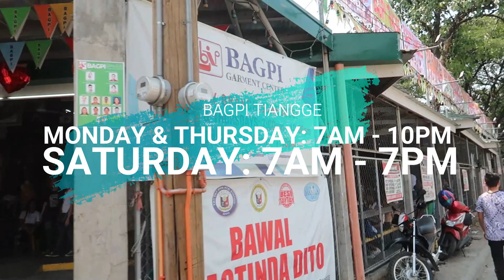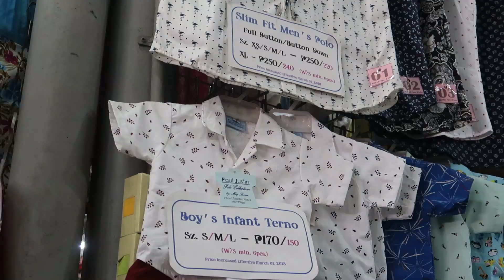TAYTAY TIANGGE (March 2020) | BAGPI TIANGGE TOUR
Quick BAGPI shopping tour last March 7, 2020 Saturday.  Praying that this pandemic will going to end real soon. ♥️

Camera: Canon G7X Mark II
Editing Software: Wondershare Filmora 9
Thumbnail: Autodesk Sketchbook